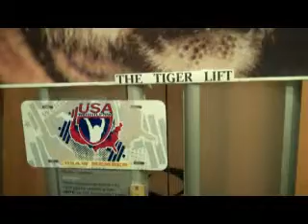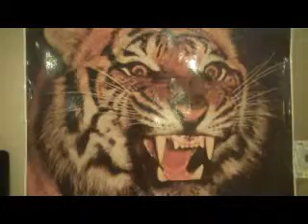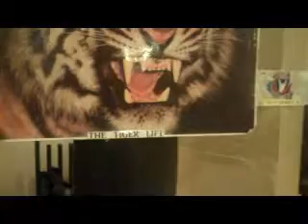STRONGEST HUMAN WEIGHT LIFT EVER--105,000 s UNDER TWO MIN.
This first proposed new Olympic event demo reveals a new, powerful, rapid-fire, locked tri-body core muscle combination described as the "Body Core Jackhammer". With this powerful, new central body core muscle, weightlifting will never be the same. Out of this comes two, new proposed Olympic events that will require two video demos. This video demo is about the first new proposed event, or lifting 505 pounds 210 times straight in less than two minutes.  This demo is a preview of a one thousand pounds per second lift video demo that will be filmed in Rio de Janeiro on the same day of the first Olympic weightlifting event that is scheduled there on August 6, 2016.  The second proposed new Olympic event demo will be separately filmed on the day of the final Olympic Weightlifting on August 16, 2016.  That second, new proposed lift is for one million pounds in an hour.  This "same-time-same-place" purpose is to enable the world audience to compare these two, new event lifts as proposed with the existing Olympic event lifts side by side to determine who the world's strongest person really is. If the world audience agrees that lifting 105,000 pounds in less than two minutes  requires more strength than the current single lifts  that do not reach 600 pounds, then these two new strength repetition endurance lifts should be formally added to the Olympic weightlifting events. This present first video demo lift registered 105,000 pounds in less than two minutes or 505 pounds times 210 straight lifts .